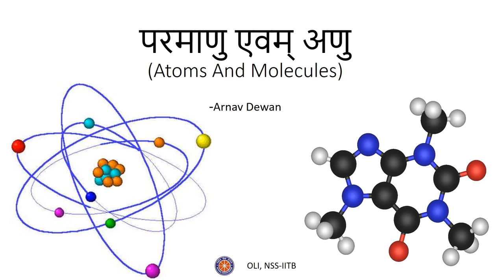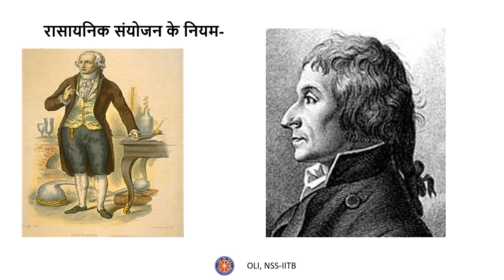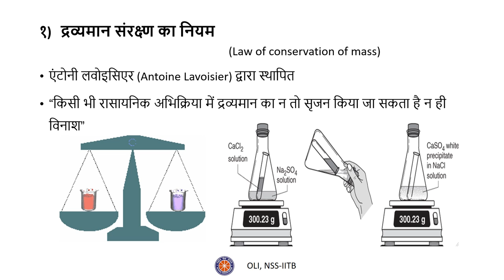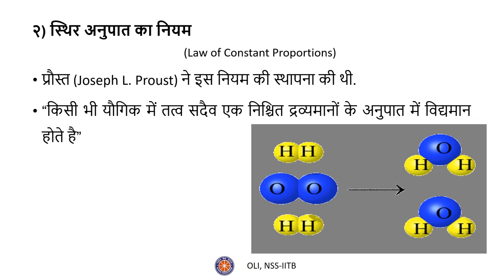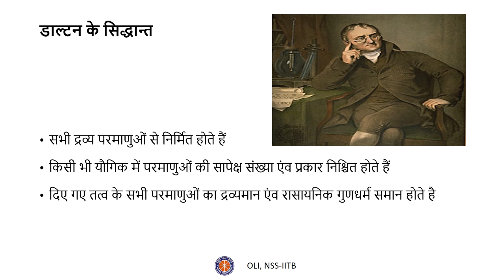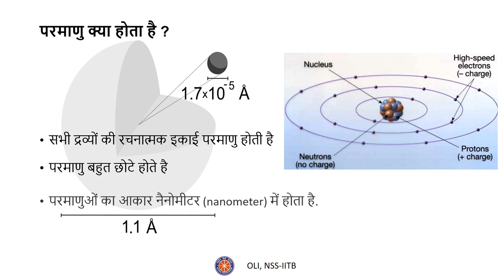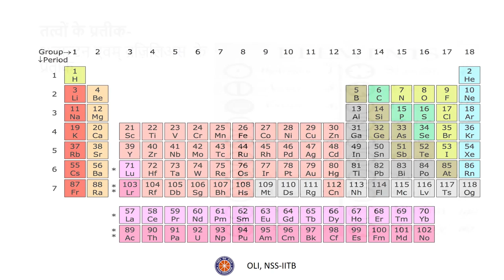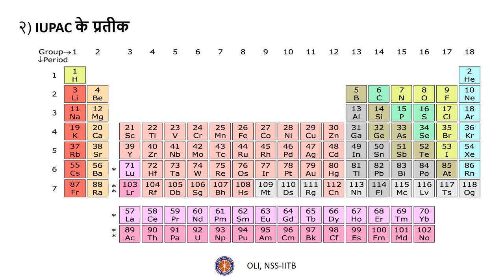परमाणु एवं अणु (Atoms and Molecules) - भाग १ - कक्षा 9 विज्ञान (Class 9 Science) - Hindi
Learn about the concepts of atoms and molecules in this video. Laws of chemical reactions like the laws of conservation of mass and the law of constant proportions are discussed. Later Dalton's atomic theory is discussed. The video ends with a discussion on the symbols of elements according to the IUPAC conventions and

Taught by: Arnav Dewan